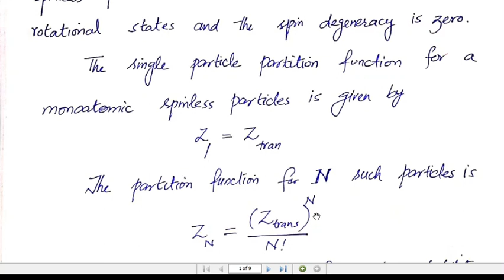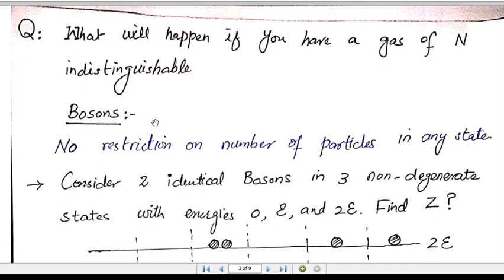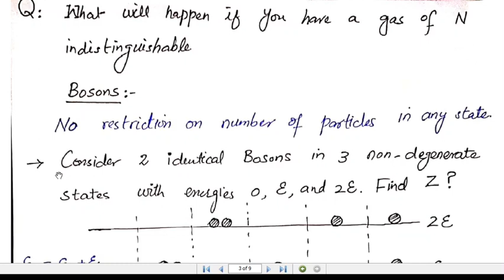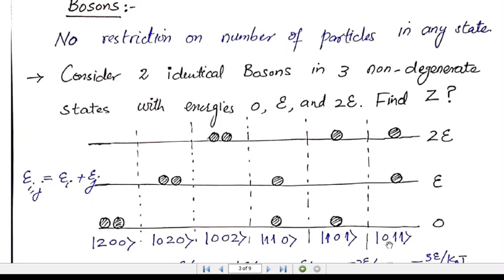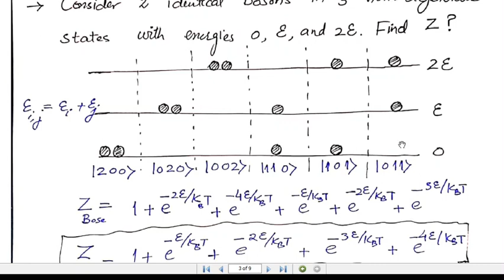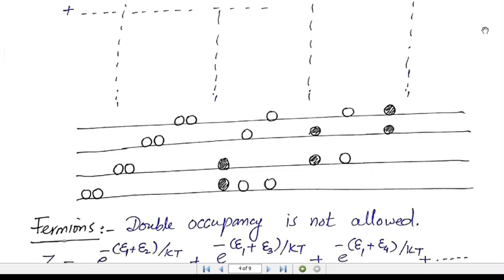Lecture 21: Partition function for Bosons and Fermions